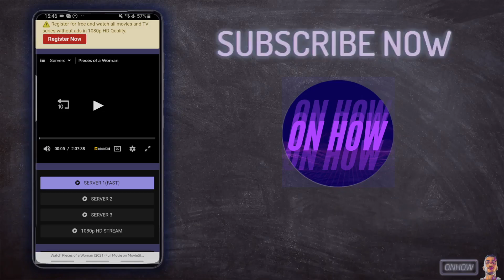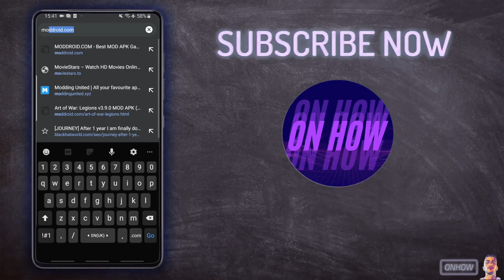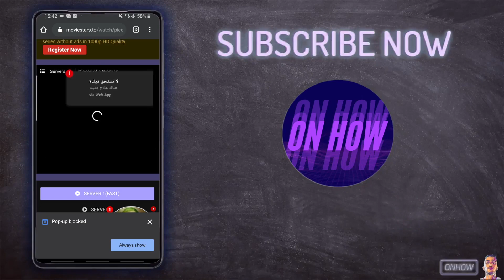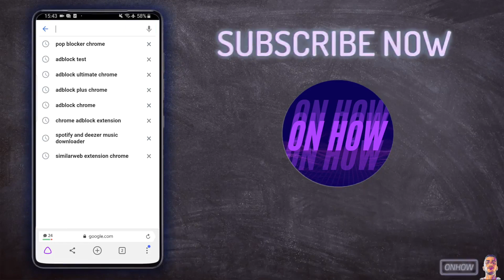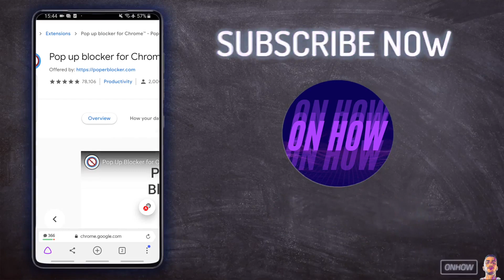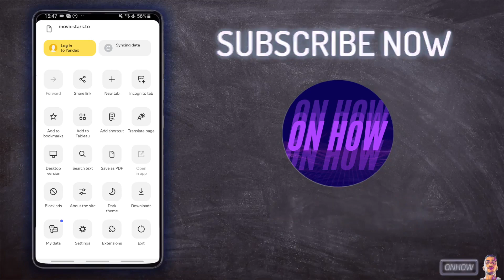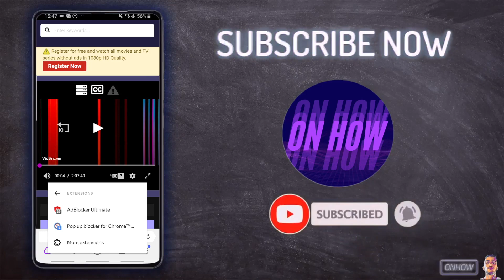How To Stop Pop Up Ads On Chrome Android & iPhone | Block Pop Ups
I guess you want to know how to stop pop up ads and block them on your Chrome for Android or iPhone, In this video i'll show you how you can exactly do that and you will be able to stop those annoying pop ups and block them for once.
Pop ups on Chrome browser can be really annoying on your phone because they show up from no where and you can't stop them and they are mostly on streaming websites and they can really disturb if you watching something on some website.
So we i will show you an example that did bombard me with ads and pop ups and i will do the trick and get back to it and see if they will show up or not.